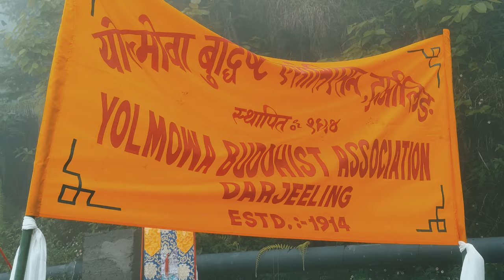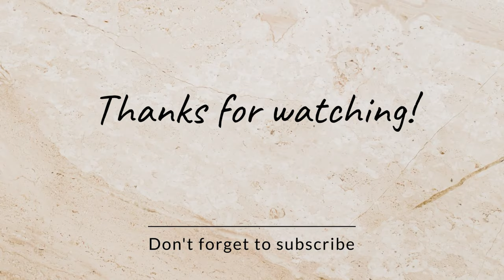Buddha Jayanti Special|| Alubari Mag Dhog Monastery